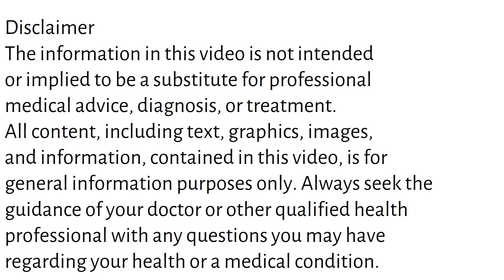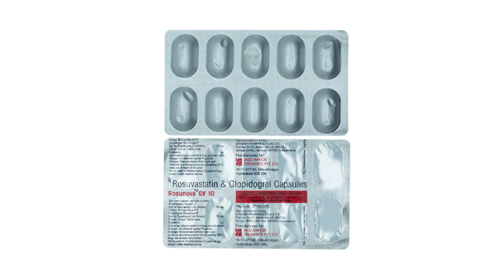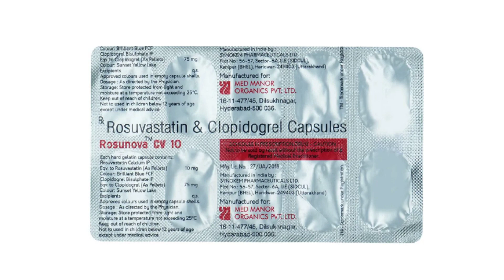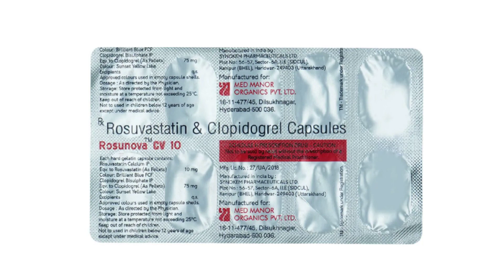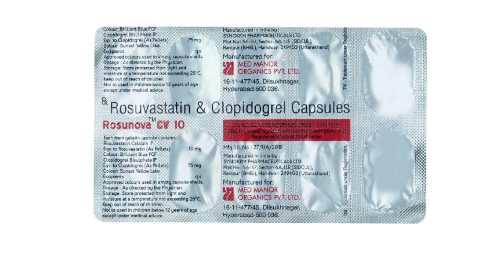Rosunova CV 10 Capsules Uses & Side Effects in Hindi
rosunova cv 10 capsules uses & side effects in hindi | rosunova cv 10 capsules ke fayde aur nuksan | how to use rosunova cv 10 capsules. in this video, we will discuss what are the uses and benefits of rosunova cv 10 capsules. How to use rosunova cv 10 capsules. We will also discuss what are the side effects of rosunova cv 10 capsules. Watch the complete video for detailed review of rosunova cv 10 capsules in hindi.